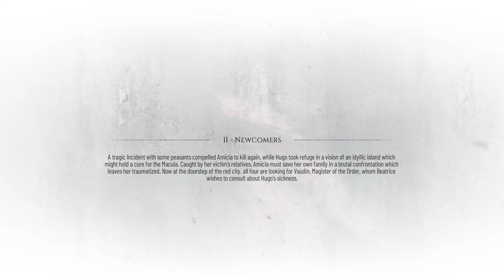A Plague Tale: Requiem Chapters 2 NewComers - Full Gameplay Walkthrough - No Commentary